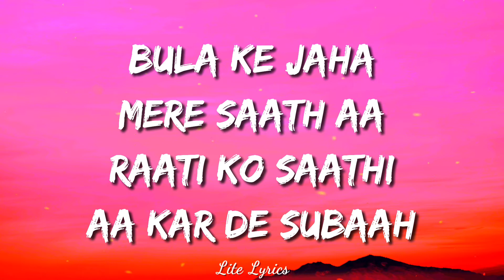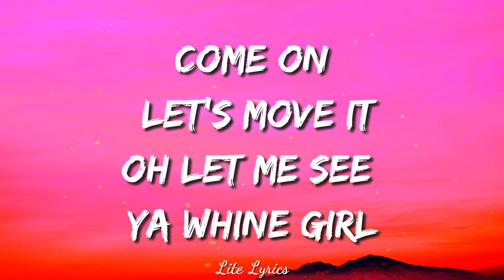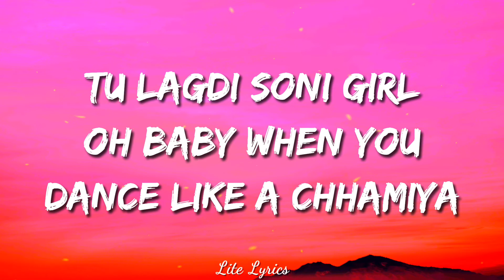The Chamiya (LYRICS) Song - DJ Bravo | Shakti Mohan | Gaurav | Rimi Nique | Gima Ashi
The Chamiya Song Lyrics
The INDIAN WEDDING PARTY SONG of the season is here!!! 💃

@Songfest India, in partnership with Hike Sticker Chat brings to you - ‘The Chamiya Song’ starring Dwayne ‘DJ’ Bravo and Shakti Mohan, featuring Gaurav Dagaonkar, Rimi Nique along with 4 most loved influencers Gima Ashi, Zaid Darbar, Shayan Siddiqui and Aliya Hamidi.

Hit 'LIKE' if you love the song, SHARE it with everyone and don't forget to shake a leg on 'THE CHAMIYA SONG' at your next party!

Audio Credits:
Song Name: The Chamiya Song
Singers: DJ Bravo, Gaurav Dagaonkar, Rimi Nique
Music Composer: Gaurav Dagaonkar
Lyrics: Anurag Bhomia
Rap Lyrics: Rimi Nique
Music Producer: Anurag Khandait
Additional Music Production: Kaiwalya U. Shivdeo, Devashish Korani
Mixed & Mastered by: Vinod Verma
Sound Engineering: Minar Naik (Songfest India)
Live Dhol: Hanif - Aslam
Audio Project Coordination: Ryan Victor, Minar Naik
Recording Studios: AMV Studios (Mumbai), Resolution Sound Studios (Thailand),, Knack Studios (Chennai)
Backing Vocals Recorded by Team Songfest at: AMV Studios, Andheri West
Special Thanks to Geet Sagar, Ryan Victor, Kaiwalya Ishaan, Nupoor Khedkar, Savaniee Ravindra, Chrismita Victor

Music Instruments Partner: Furtados Music

Promotions:
Influencer Management: Akansha Rawat (OpraahFx)
Social Media Manager: Khyati Gandhi
Social Media Content: Kundan Arya
Digital Video Promotions: Being Digital
Video Amplification Partner: Kixtix Media
Artwork: Sudip Parui (Triquad)
PR: Dream N Hustle Media
Venue Partner: Platinum Corp.
Audio Aggregator: Horus Music

Video Credits:
Video Created By- OnBoard Films
Directed By- Story Baba
D.O.P -Sanket Shah
Edited & Graphics By - Jayesh Sharma
Creative Director -  Ashish Sharma & Durgesh Naagar
Choreographer - Rahul Shetty
DI & Colourist - Rahil Merchant
Costumes & Styling -  Tytus Pereira
Assistant Stylist - Priya Baid
Hair & Makeup - Ankit Rajput & team
Production Design -  Manali Revankar
Chief Assistant Director- Rahul Saini
1st Assistant Director- Anmol Nagpal & Gaurav Mishra
2nd Assistant Director- Samrat Nagpal
Still Photography - Dhavan Gajjar
Behind The Scenes - Divyang Dubey & Mukesh Kumar
Production Manager -  Gaurav Mishra
Production Controller -  Pradeep Thakur

Songfest Business Credits:
Executive Producer: Gaurav Dagaonkar, CEO, Songfest India
Marketing, Sales & Brand Partnership: Meghna Mittal, CMO, Songfest India
Songfest Legal Representatives: ANM Global
Accounts: NGSCO, Mumbai

Lyrics of the chamiya song.
Dj Bravo
Gima Ashi
Shakti Mohan
Chamiya song Lyrics
The Chamiya song

O Chamiye re
Dance like a Chamiya, O naughty nachaniya
Dance like a Chamiya, O yeah!
Dance like a Chamiya, O jaaneman jaaniya

Desi hain jhumke, English thumke re
Maare deewane tu chun chun ke re
Bhulaake jahan, mere saath aa
Raati ko saathi aa kar de subah
O girl, come move your body girl
Tu lagdi soni girl
Oh baby when you dance like a Chamiya
O Girl, hai on yeh party girl
Meri jaan hai jaati girl

Rap:
Come on let's move it
O let me see ya whine girl
We're gonna make it, let's dance around the world
Hey, wanna hear you say
Hey, shake it everyday
Hey, you're the only Champion in every kinda way
Banda main tera...you be my Chamiya
Dil tu hi mera...tu hi my Chamiya
Mujhko paka na...I'm not your Chamiya
Na teri honi yeh...naughty nachaniya
Tu lagdi soni girl Oh baby when you dance like a Chamiya
Meri jaan hai jaati girl Oh baby when ya dance like a Chamiya

Chamiya chamiya chamiya re
O baby when you dance like a Chamiya!

Hit like button also.